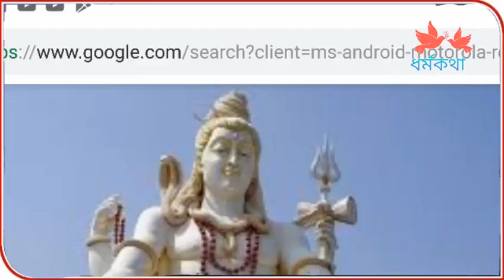শ্রাবণ মাসে ঘরে আনুন এই জিনিস আপনার আর্থিক উন্নতি হবে